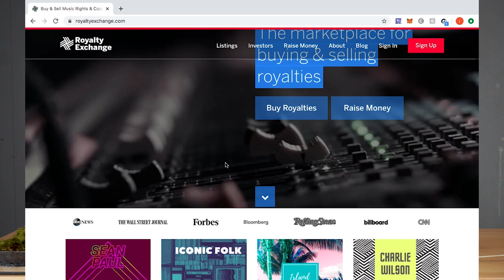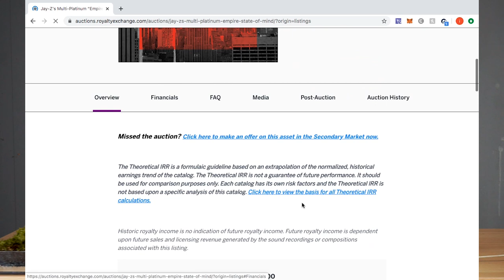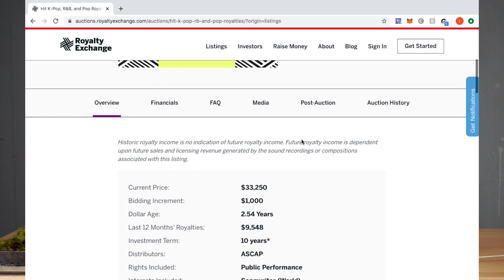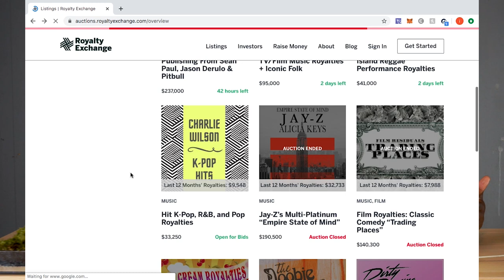Passive Income - How to Earn Royalties